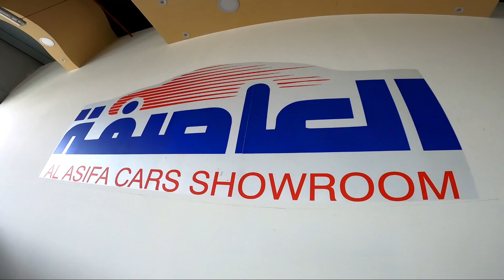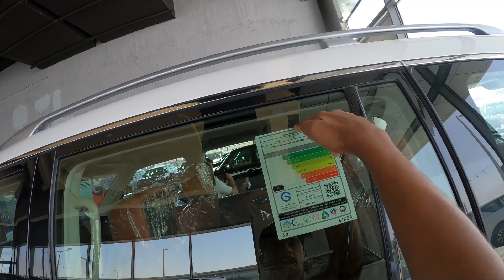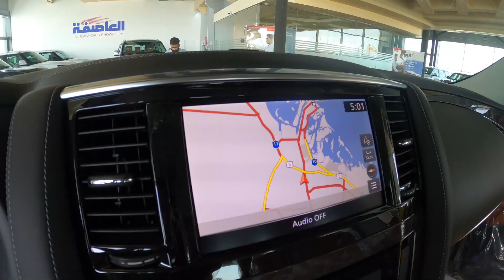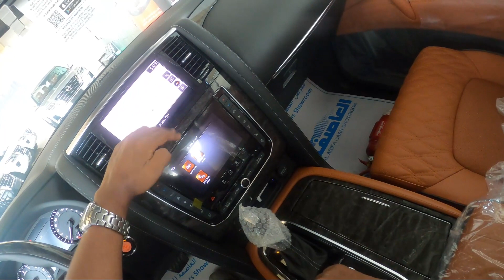2021 VLOG-06 FIRST MALAYALAM REVIEW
This is a detailed review of 2021 Nissan Patrol Platinum in Malayalam for the first time in Youtube. Which have been provided by AL ASIFA CAR SHOWROOM, Motor World, Shamkhah, Abu Dhabi.
They have all models of cars, with reasonable price.

Contact Person : Mr. Mubarak (Managing Director)